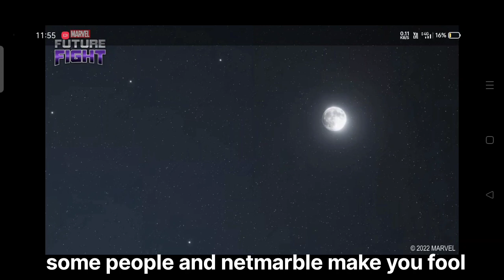T Means Transcendence Not T4 | Netmarble and Some people Make you fool | Moon Knight Update MFF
1. T Means Transcendence Not T4 | Netmarble and Some people Make you fool | Moon Knight Update MFF
2. Moon Knight T4 😡 Not T4 T Means Transcendence MFF
3.
4.
5.
6.